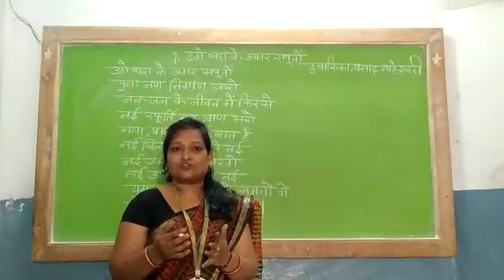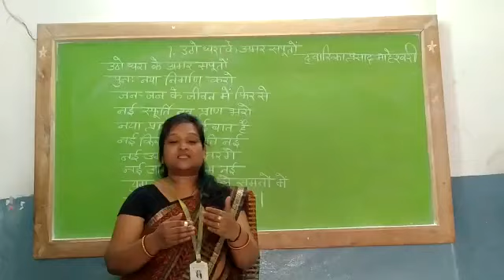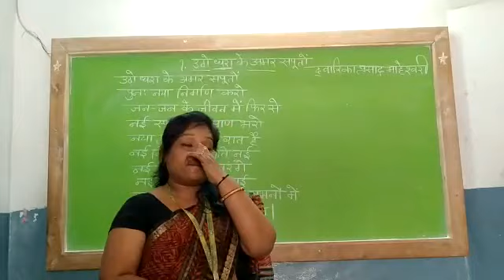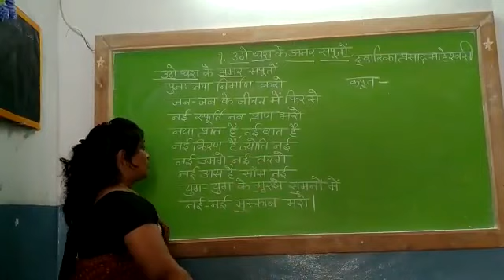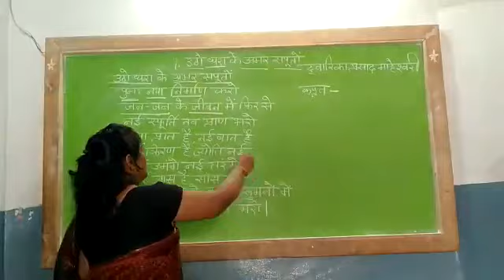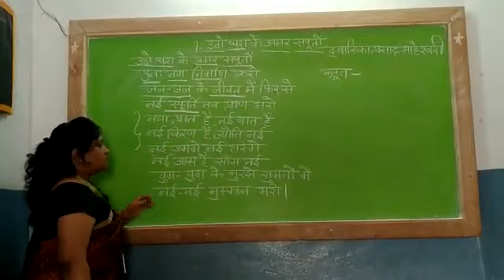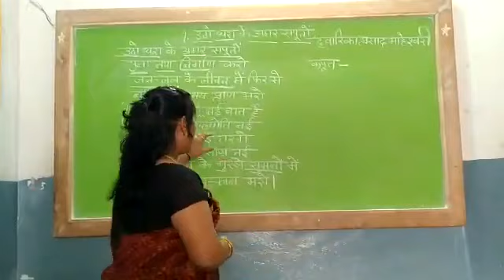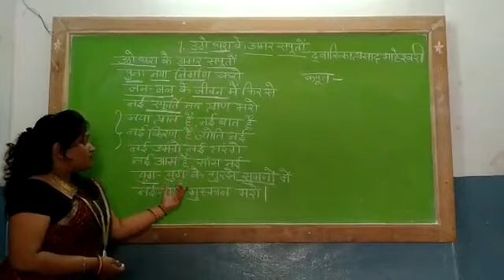CLASS 5 FL HINDI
LESSON 1 UTHO DHARA KE AMAR SAPUTO PART1